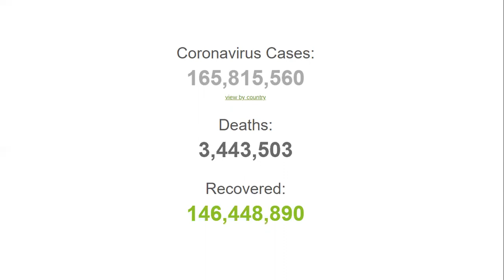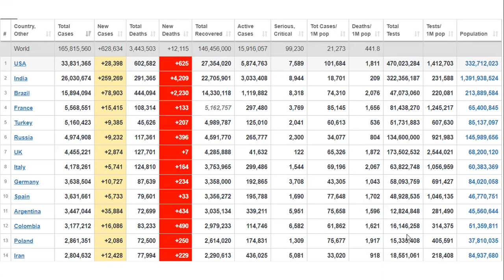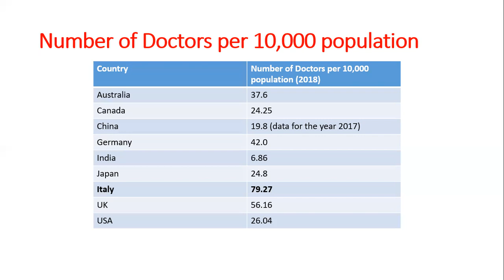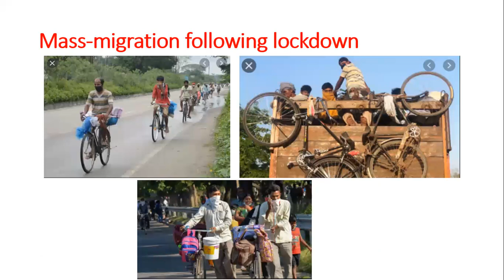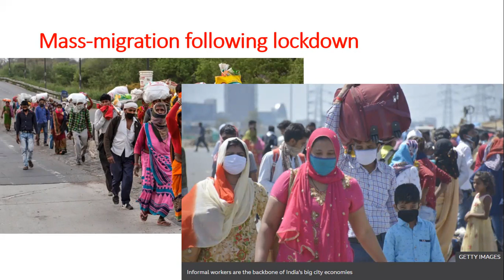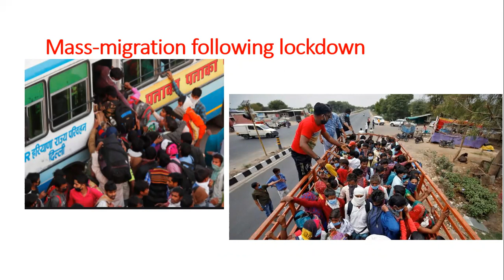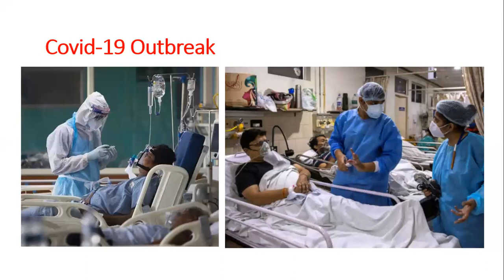22 5 21 09 30 Kashyap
The outbreak of Covid-19 has been rightly
seen as the biggest threat to mankind after
the World War II, and a pandemic of the
scale never seen in at least one hundred
years. It has swallowed millions of lives and
has impacted our social and emotional wellbeing, and destroyed economy and trade
across the world. There is nothing that can
look satisfying about this Pandemic, but at
the same time, this pandemic has exposed
our healthcare infrastructure, the system that
we have created and our preparedness and
ability to manage crises of this magnitude.
This also brings immense opportunities for
researchers, academics, and healthcare
professionals to identify research areas and
foster research. The question then is how
language scientists can contribute to help
better the situation. In this talk, I will shed
light on the research possibilities in linguistics
and the role that language researchers can
play.